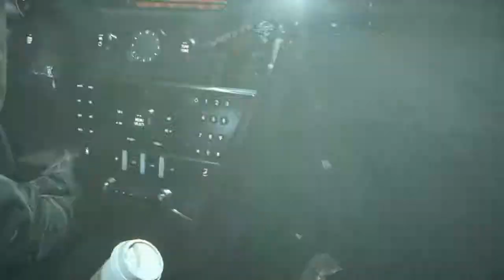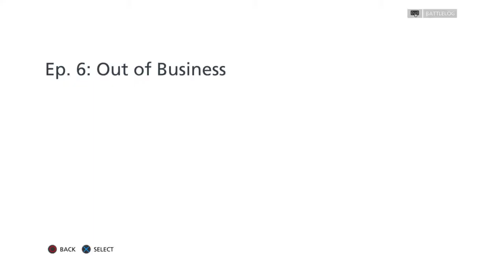Battlefield™ Hardline Ep 6 Out of Business pt 1